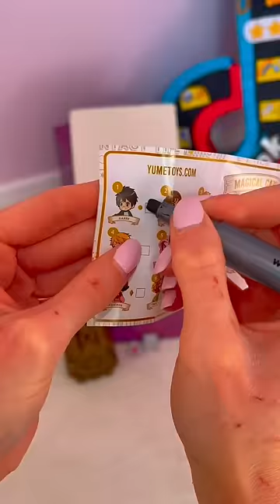[ASMR] TikTok Mystery DIAMOND Boxes - BOX 14!!🪄🐍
Today’s video is DAY 14 of our NEW TikTok Mystery DIAMOND Boxes!😱💎each day I take a 'Lucky Dip' to see which emoji we get to open!🙊Which emoji do you think we'll get next?!

Facts About Me:
✰name: rhia
✰birthday: 20th of September
✰fav colour: pink
✰fav animal: pig
✰filming + editing: canon g7 mark ii + final cut pro
✰live: UK

rhiasquad♡